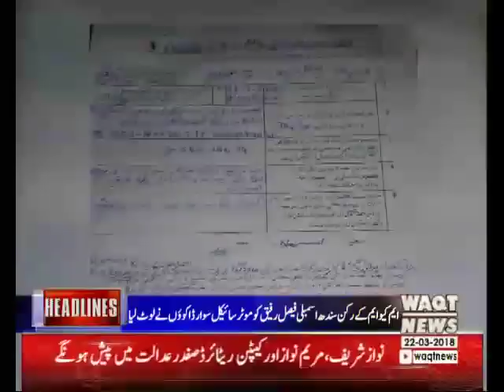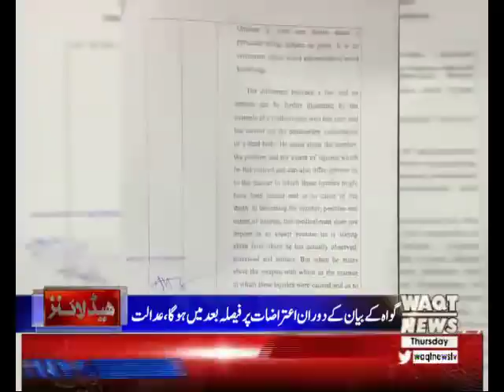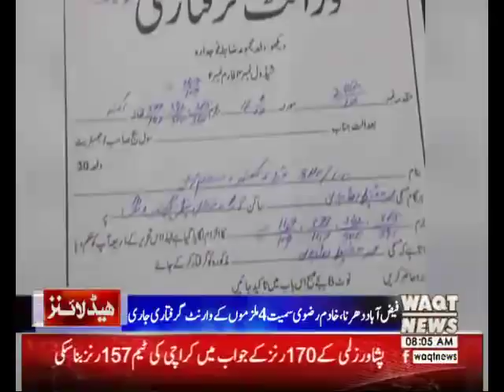Waqtnews Headline 08:00 AM 22 March 2018